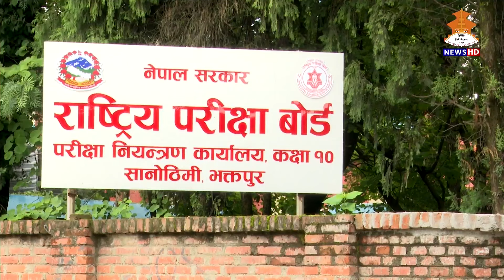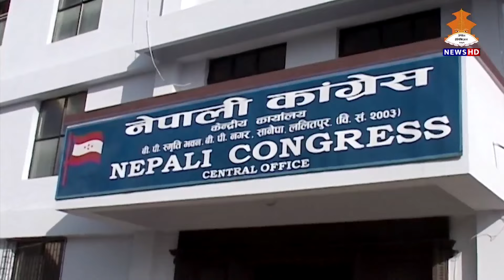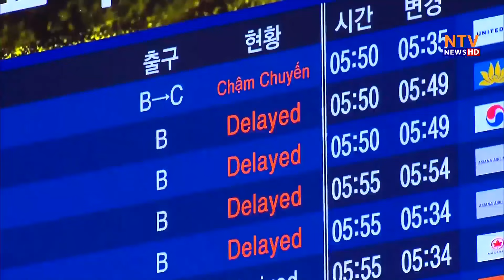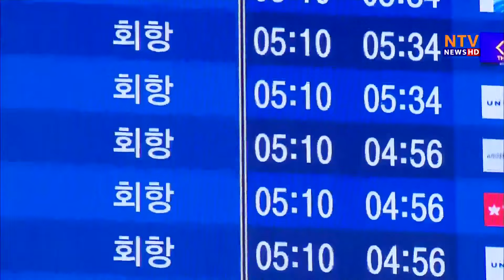12 PM English NEWS 2081-03-13 | Nepal Television